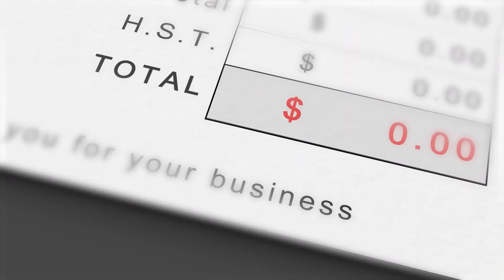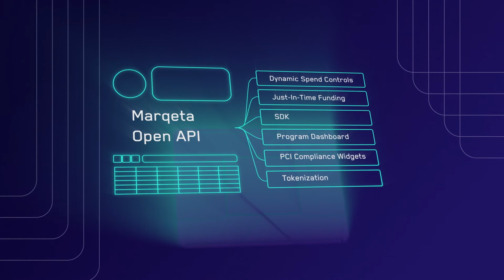Marqeta for Expense Management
Learn about how Marqeta's platform helps expense management companies to pay supplier expenses, better manage cash flow and reduce fraud.